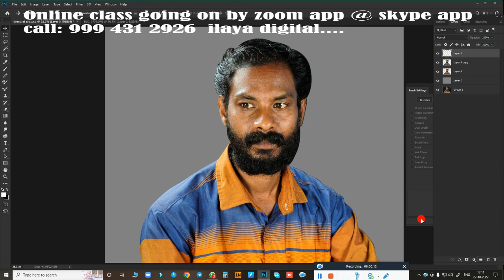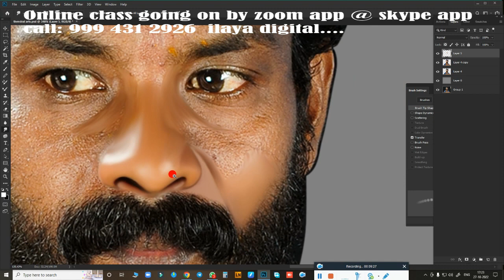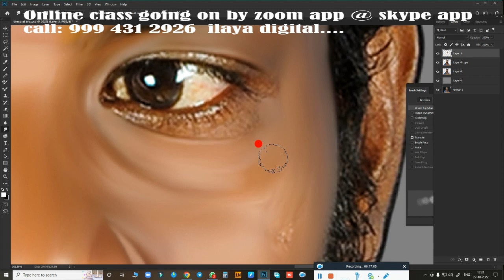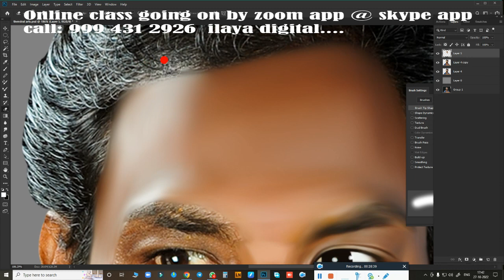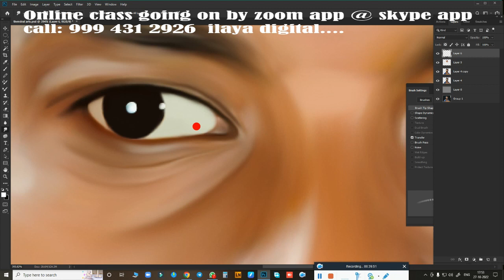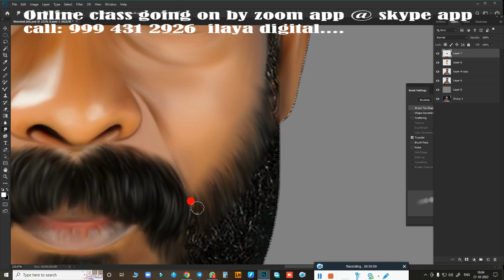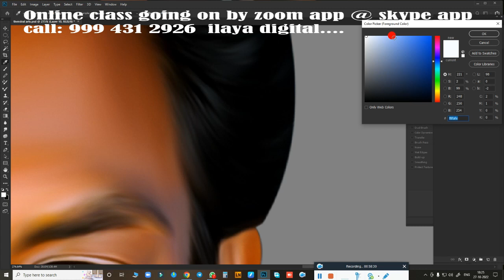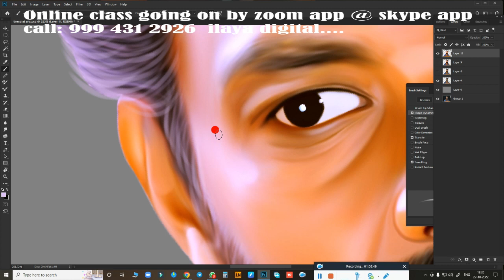normal photo work /New Digital painting Beginners /Oil Effect /Digital Painting tips/ Tutorial